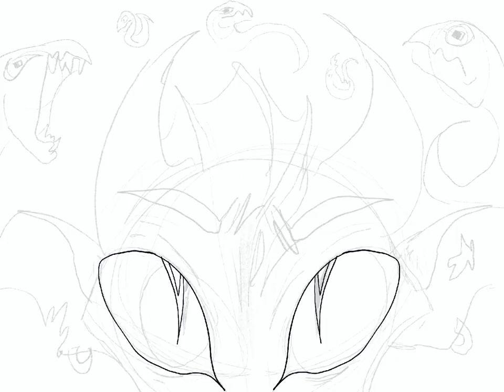Whirpool dying to da eels speed paint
L noob whirlpool

Finally starting to learn proper shading (I think) give me tips on it plsssss